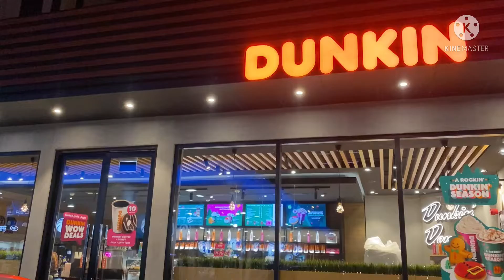Paano maka libre ng dunkin +donut